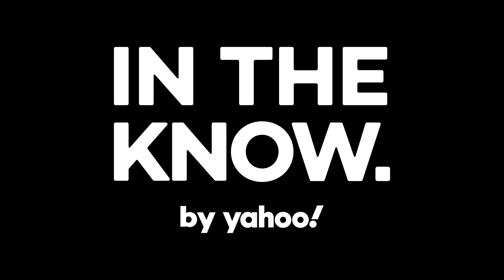This eggnog french toast makes the perfect holiday brunch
Nothing says holidays more than this decadent french toast with an eggnog twist.